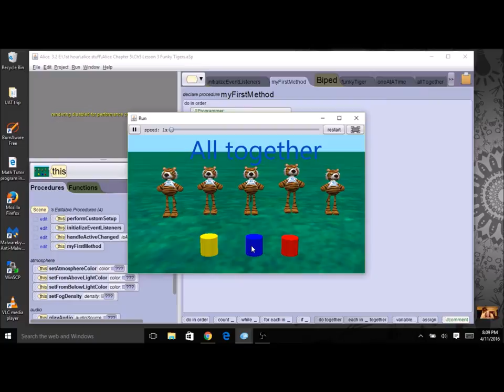Alice Chapter 5 Lesson 3 Example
Funky Tiger